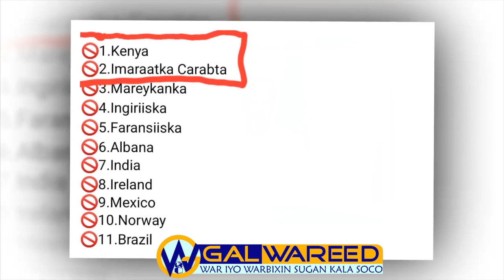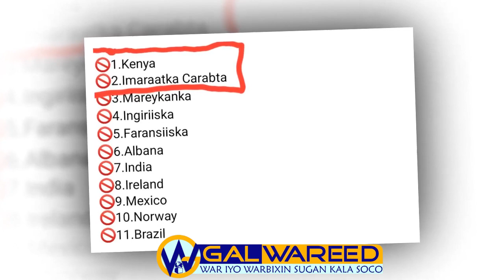DEGDEG-Jeneral Odawaa OO Kashifay Sababta Keenya Iyo Imaaraatka Soomaliya U Dhabarjebiyeen,Qa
DEGDEG-Jeneral Odawaa OO Kashifay Sababta Keenya Iyo Imaaraatka Soomaliya U Dhabarjebiyeen,Qaadaynaa Talaabo Layaab Kunoqotay Xasan Shekh,Sababta IYO.